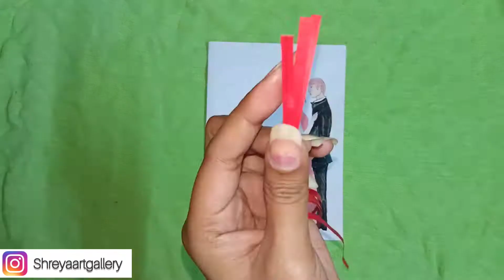Valentine ||handmade card for valentine's day|| By quilling art|| Special gift for your special one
Today's video is all about valentine's day special❤️❤️. Make your loved ones feel great. Gift them a beautiful card.

Shown on this video:-

EASY WAY TO MAKE HANDMADE CARD FOR VALENTINE'S DAY.

1- A4 chart paper
2- Red and Yellow quilling paper
3-Red and Black sketch pen
4-Pencil
5-Water colour
6-Colour pencil